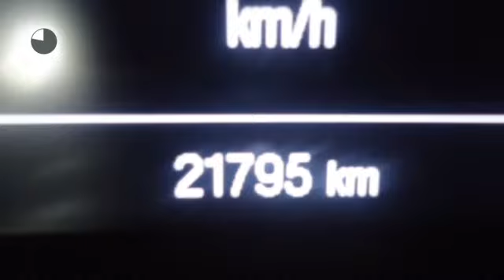Opel Corsa 1.0 TURBO EDITION AIRCO CRUISE